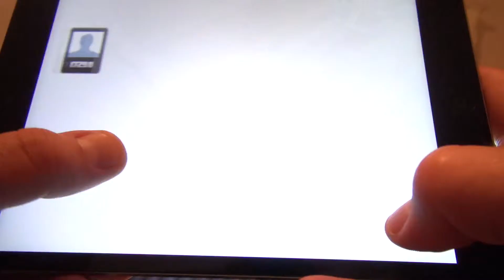Smash the School - Stressabbau - Android iPad iPhone App Gameplay Review [HD+] #03 ★ AppCheck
So dreht man in Smash The School in der Schule ab!!!
Die pefekte Lernmethode!!!